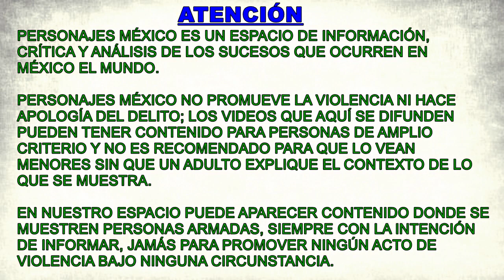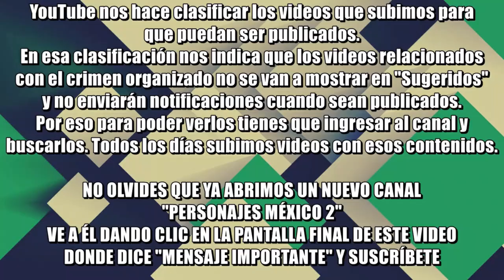El Mochomito ya está libre: Semanario Zeta